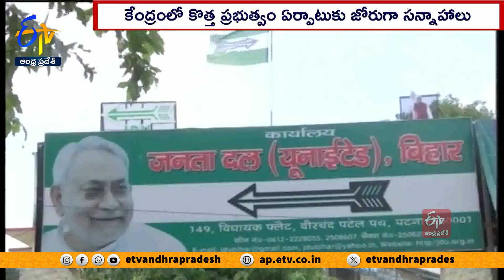కొత్తగా ఎన్నికైన ఎంపీల సమావేశం | BJP's Newly Elected MPs Called To Delhi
కేంద్రంలో ఎన్డీయే ప్రభుత్వం వరుసగా మూడోసారి కొలువుదీరేందుకు అవసరమైన లాంఛనాలు జోరుగా సాగుతున్నాయి. NDA పక్ష నేతగా మోదీని ఎన్నుకునేందుకు కొత్తగా ఎన్నికైన ఎంపీలు శుక్రవారం దిల్లీలో సమావేశం కానున్నారు. ఈనెల 9వ తేదీన ప్రధానిగా నరేంద్రమోదీ ప్రమాణస్వీకారం చేయనున్నారు. మరోవైపు...మిత్రపక్షాలకు ఏయే మంత్రి పదవులు ఇవ్వాలి, పార్టీ నుంచి ఎవరెవరిని కేబినెట్ లోకి తీసుకోవాలనే విషయమై...అమిత్ షా, రాజ్ నాథ్ లు రోజంతా సుదీర్ఘంగా చర్చలు జరిపారు